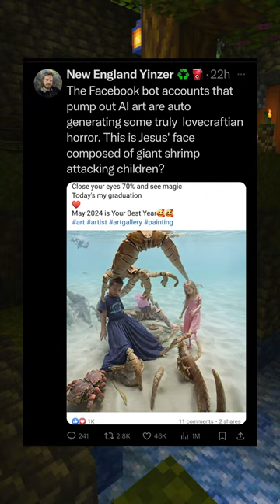Interesting Tweets 🙂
Daily uploads to make you laugh, my voice and my editing.